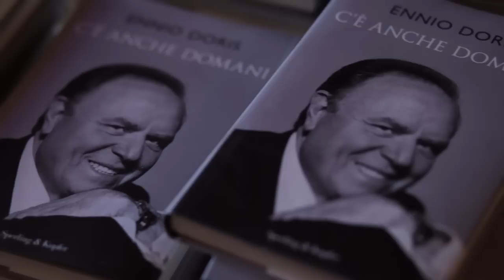L'incontro con Ennio Doris